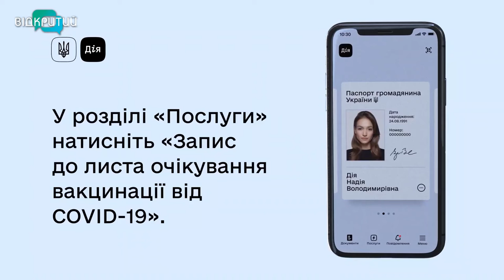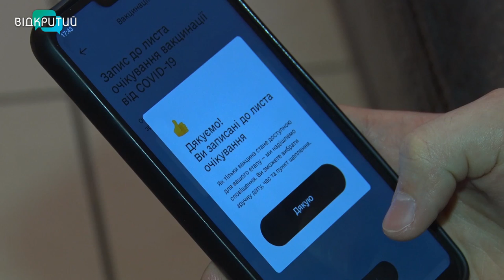Майже 500 жителів Дніпропетровщини вже вакцинувалися від Ковід-19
Майже півтисячі жителів Дніпропетровщини вже вакцинувалися від Ковід-19. Поки що щеплять виключно медиків. Усі інші можуть записатися в чергу.